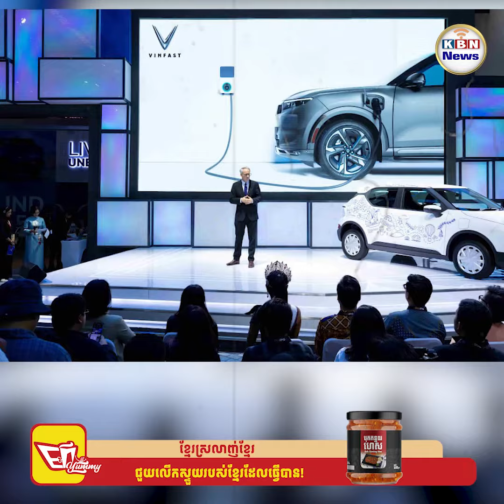VinFast និង BYD រួមគ្នាបញ្ចុះតម្លៃរថយន្តអគ្គិសនី ដើម្បីវាយលុកទីផ្សារអាស៊ីអាគ្នេយ៍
បរទេស៖ ក្រុមហ៊ុនផលិតរថយន្ត VinFast របស់វៀតណាម និង BYD របស់ចិនបានរួមគ្នាបញ្ចុះតម្លៃរថយន្តអគ្គិសនីដើម្បីប្រកួតប្រជែងជាមួយប្រទេសឥណ្ឌូណេស៊ីដែលជាទីផ្សាររថយន្តអគ្គិសនីដ៏ធំបំផុតនៅអាស៊ីអាគ្នេយ៍។